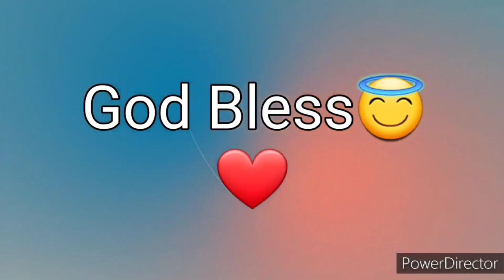Ang Salita ng Dios "BIBLIA" (5) Aklat sa Lumang Tipan DEUTERONOMIO Chapter 11 Tagalog Audio